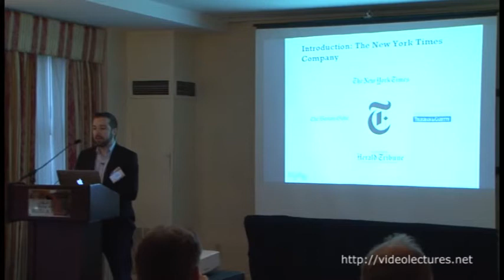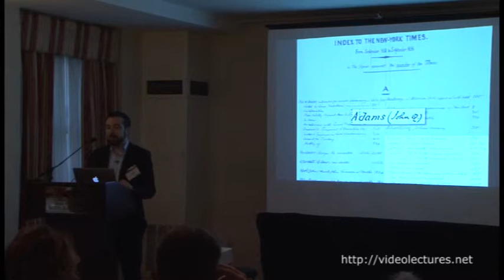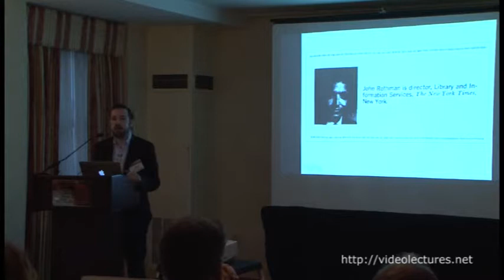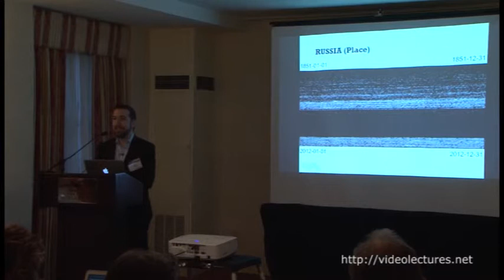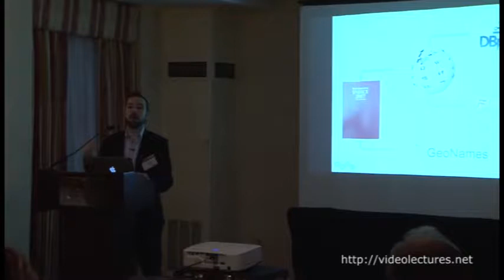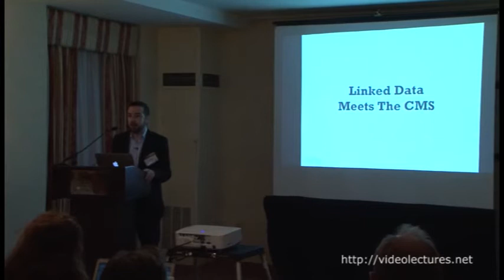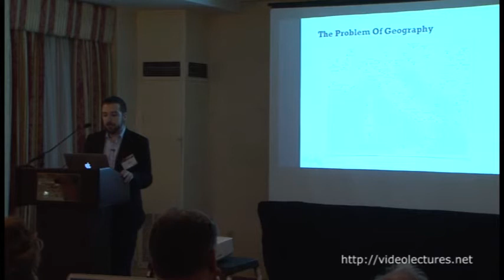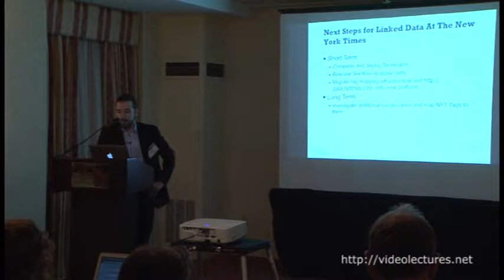Linked Data at The New York Times: The First 161 Years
VideoLectures.Net
Speaker: Evan Sandhaus, New York Times

The New York Times committment to Linked Data began over 160 years ago. Starting in 1851, The New York Times has always catalogued its archival articles using a controlled vocabulary of people, places, organizations and descriptors. In 2009 The New York Times started publishing this vocabulary as linked data using semantic web standards. In 2011 The Times announced the launch of several RESTful Semantic APIs. And in late 2012 and early 2013, The Times will migrate its entire process for vocabulary management to a system designed around the principles of Linked Data. In my remarks, I will survey the history of Semantic publishing at The New York Times, outline our semantic strategy, detail the business-case for linked data at The Times and provide an in-depth explanation of our new vocabulary management system.

0:00  Linked Data at The New York Times
1:19  Introduction: The New York Times Company (1)
1:44  Introduction: The New York Times Company (2)
2:34  Picture 1
3:23  Agenda
4:02  The Awesome Journey of the Humble Tag
4:06  Meet The Tag
5:09  September 18, 1851 The Journey Begins
5:25  Picture 2
6:08  Picture 3
6:32  Index to the New-York Times (1)
6:46  Index to the New-York Times (2)
6:52  Index to the New-York Times (3)
7:29  The Morgue (1)
7:44  The Morgue (2)
8:07  1913 The Tag Turns Pro
8:41  The New York Times INDEX (1)
9:00  The New York Times INDEX (2)
9:04  The New York Times INDEX (3)
9:25  The New York Times INDEX (4)
9:51  The New York Times INDEX (1)
10:34  Picture 4
11:12  March 28, 1969 The Tag Goes Digital (1)
11:37  March 28, 1969 The Tag Goes Digital (2)
11:52  John Rothman
12:30  Picture 5
12:38  Picture 6
12:42  Picture 7
12:44  Picture 8
12:52  Picture 9
14:06  Picture 10
14:45  Picture 11
14:57  Picture 11
15:05  New York Times Information Bank (1)
15:33  New York Times Information Bank (2)
16:16  January 19, 1996: The Tag Goes Online (1)
16:23  January 19, 1996: The Tag Goes Online (1)
16:57  The Tag Today
17:49  Recommendations, News Alerts, RSS and Syndication (1)
18:07  Recommendations, News Alerts, RSS and Syndication (2)
18:23  Recommendations, News Alerts, RSS and Syndication (3)
18:33  Recommendations, News Alerts, RSS and Syndication (4)
19:02  The Tag at 161 Years Old (1)
19:07  The Tag at 161 Years Old (2)
19:43  RUSSIA (Place)
20:10  IRAQ (Place)
20:41  BOBSLEDDING (Subject)
20:59  BUSH, GEORGE (Person)
21:08  BUSH, GEORGE W (Person)
21:26  COLUMBUS DAY (Subject)
21:47  To Review